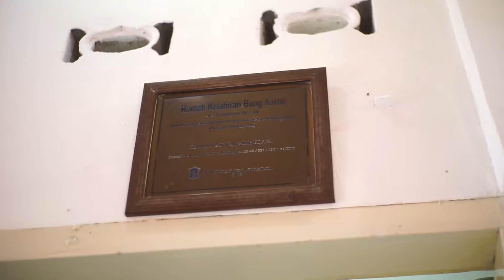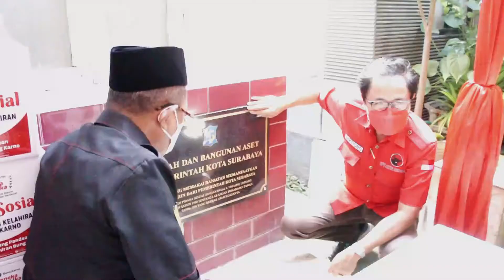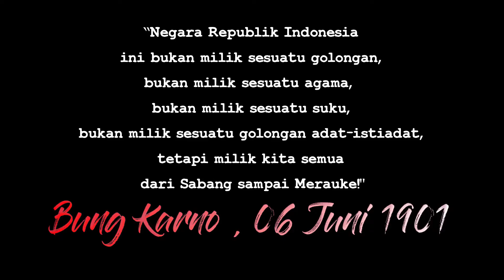Room Tour Rumah Kelahiran Bung Karno dan Bakti Sosial | Juni Bulan Bung Karno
Ikuti Akun Social Media Armuji lainya